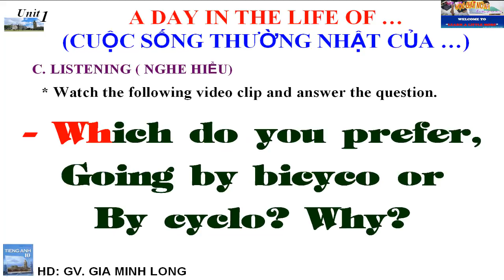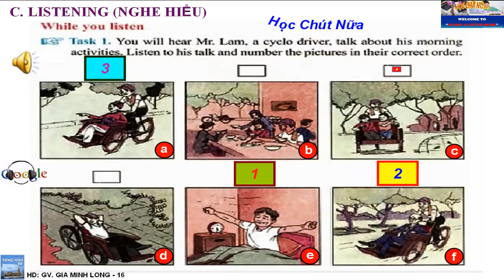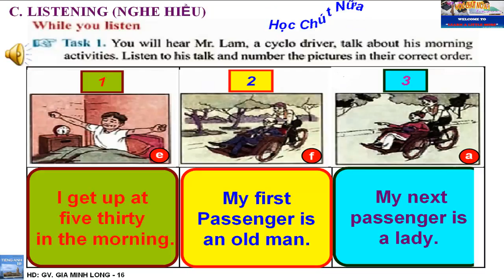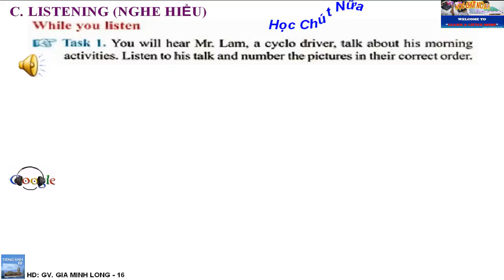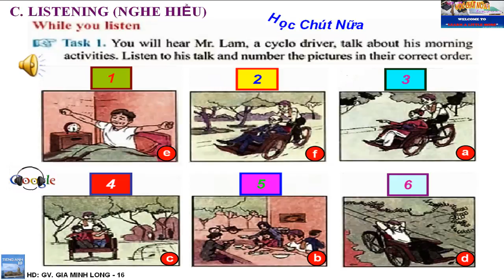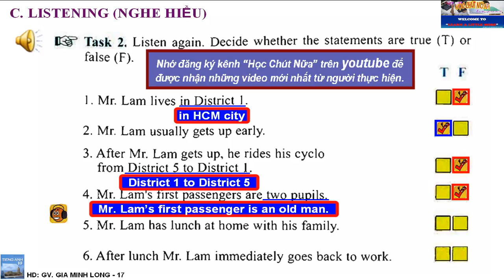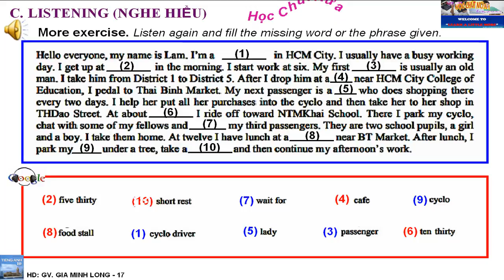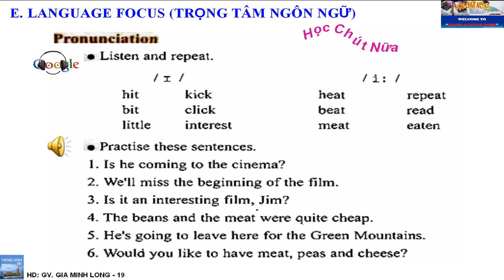Tiếng Anh lớp 10 – Bộ GDĐT Unit 1 A DAY IN THE LIFE OF... - Listening and Language Focus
Tiếng anh 10 Bộ giáo dục
Tieng anh 10 2006
CD tiếng anh 10
Tiếng Anh lớp 10 Unit 1 A DAY IN THE LIFE OF... -  Listening and Language Focus
Tieng Anh lop 10 Unit 1 A DAY IN THE LIFE OF... -  Listening and Language Focus
Tiếng Anh lớp 10 A DAY IN THE LIFE OF... -  Listening and Language Focus
Tieng Anh lop 10 A DAY IN THE LIFE OF... -  Listening and Language Focus
Tiếng Anh lớp 10 Unit 1
Tieng Anh lop 10 Unit 1
TA lớp 10 Unit 1 A DAY IN THE LIFE OF... -  Listening and Language Focus
TA lop 10 Unit 1 A DAY IN THE LIFE OF... -  Listening and Language Focus
TA lớp 10 A DAY IN THE LIFE OF... -  Listening and Language Focus
TA lop 10 A DAY IN THE LIFE OF... -  Listening and Language Focus
TA lớp 10 Unit 1
TA 10 Unit 1
Anh văn lớp 10 Unit 1 A DAY IN THE LIFE OF... -  Listening and Language Focus
Anh van lop 10 Unit 1 A DAY IN THE LIFE OF... -  Listening and Language Focus
Anh văn lớp 10 A DAY IN THE LIFE OF... -  Listening and Language Focus
Anh van lop 10 A DAY IN THE LIFE OF... -  Listening and Language Focus
Anh văn lớp 10 Unit 1
Anh van lop 10 Unit 1
Av lớp 10 Unit 1 A DAY IN THE LIFE OF... -  Listening and Language Focus
Av 10 Unit 1 A DAY IN THE LIFE OF... -  Listening and Language Focus
Av lớp 10 A DAY IN THE LIFE OF... -  Listening and Language Focus
Av 10 A DAY IN THE LIFE OF... -  Listening and Language Focus
Av10 lớp 10 Unit 1
Av 10  Unit 1
Av 10 U1
Unit 1 A DAY IN THE LIFE OF... -  Listening and Language Focus
English songs
learn English
learn English online
listening English
listening
reading
speaking
writing
Học Chút Nữa
Learn a little more
Tiếng Anh lớp 10 biên tập sinh động với phần làm nổi bật rất dễ chú ý, rất dễ theo dõi, mời quý phụ huynh và các em nhập các tên gọi của các tài liệu, video này trên kênh youtube để học nhé